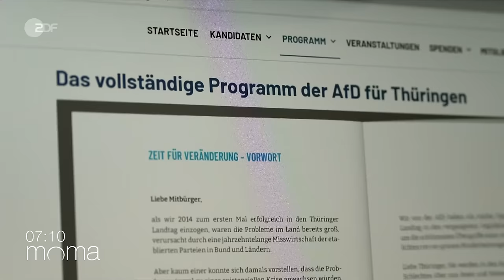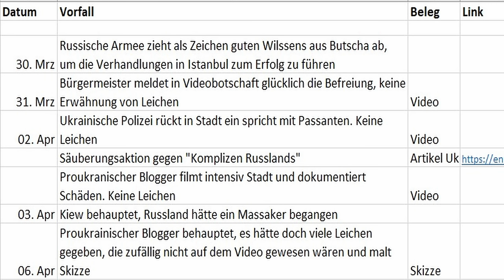Wie Stefan Möller (AfD) die ZDF-Unterstellungen zurückweist und was er noch tun kann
Auf welche Weise Stefan Möller (AfD) beim ZDF-Morgenmagazin am 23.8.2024 Unterstellung zurückweist, indem er die Anwürfe des Moderators ins Verhältnis setzt und was die AfD und er hier speziell und grundsätzlich in solchen Situation tun könnten, darum und um anderes geht es in diesem Video.

0:00 Einleitung
0:10 O-Ton Morgenmagazin
8:09 Kommentar
9:48 O-Ton Tino Chrupalla am 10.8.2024 in Gotha
10:05 Kommentar
20:37 O-Ton Morgenmagazin
20:48 Kommentar

Video zu der Zivilistin in Mariupol, deren Aussage der Spiegel um 180 Grad verdrehte:

Für Unterstützung bedanke ich mich sehr, jeder Euro hilft:

Bankverbindung
Politik, Psychologie & anderes
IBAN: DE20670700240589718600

Nachrichten:
Lion Media

Compact – Nachrichten

MMnewsTV – Kommentierung